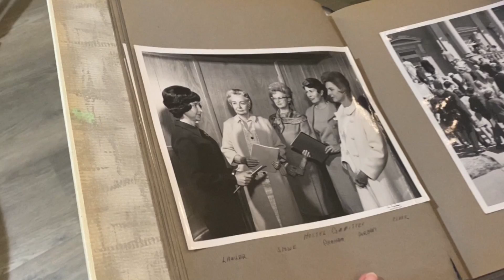The First Christian Church moves from downtown, to a family neighborhood